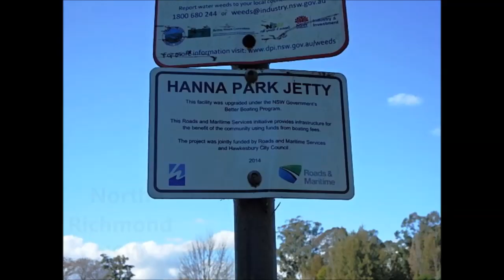Nth Richmond NSW Fathers day 2 of Sept 2018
Great fathers day & better finding/s but we will explore Australia the best we can so view us only through Magnet Fishing & Exploring Australia!